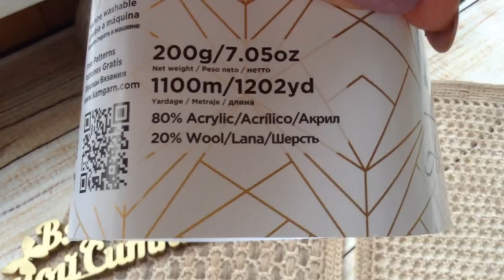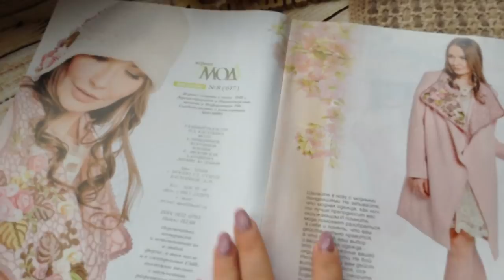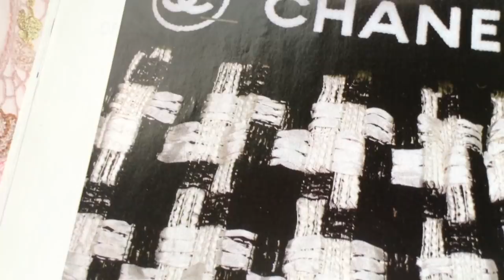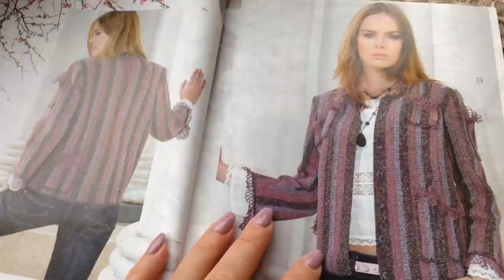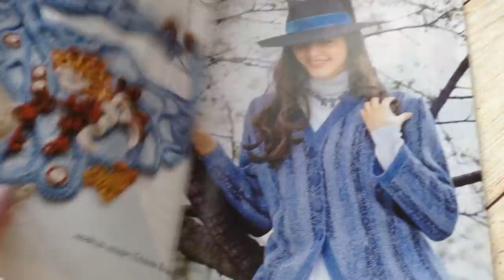Новая техника вязания Жакету Шанель быть Готовая работа